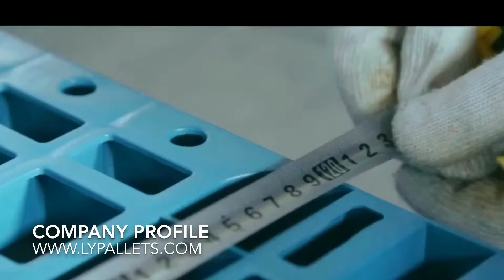Heavy duty industrial plastic pallets – 1200 x 1000 x 150 mm with 5000 lb forklift capacity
This is a video to show details for a Heavy duty industrial plastic pallets in dimension  1200 x 1000 x 150 mm .And the supplier is from china largest plastic pallets factory – LINGYUE PALLETS.
The product details :
1. The pallets surface in mesh design and anti slip rubbers are installed for keeping cargoes more steady .Assembled design repaired easily and two color within one pallet is acceptable.
2. Maximum 14 steel tubes reinforcement .Normally ,a heavy duty plastic pallets need around 8 steel bars inside .And this one is with 14 steel tubes reinforced .So it is extra Heavy duty capacity which can be forklift 2500 kg ,static loading 8000 kg .Less shape change with 1200 kg cargoes on racking systems.
3. Dimension in 1200 x 1000 x 150 mm which also named as 48''x 40'' .The most standard size all over the world.
4.Pallets are in good construction .Steel reinforcement .Normally recommended for heavy cargoes and frequency transferring applications. Normal design broken easily ,this one have longer lifespan .
5. This is one of the most popular design for beverage industry. Very good construction ,competitive prices and high loading capacity .Cheaper than a reversible plastic pallets but stable than a single faced design pallets.
6. Video shows a full details of this product.
7.We have a similar design in size 1100 x 1100 x 150 mm ,if you are interested x 1100/?portfolioCats=79%2C76%2C80